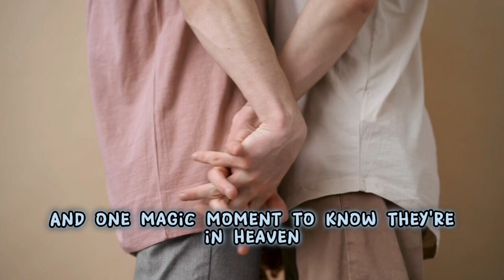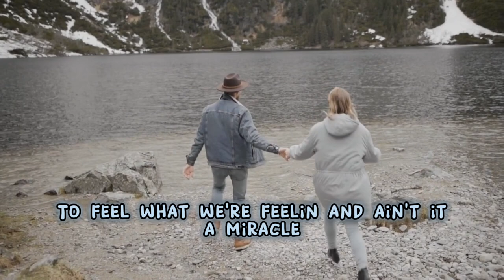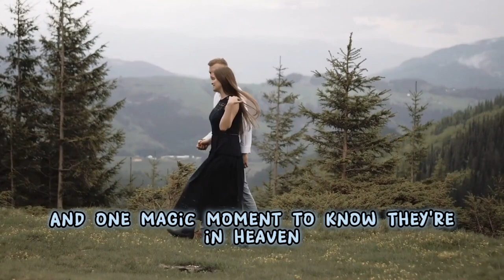IT TAKES A MAN AND A WOMAN - Teri de Sario [video] [lyrics]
Sonh Title: It takes a Man and a Woman
Artist: Teri de Sario
Album: It takes a man and a woman 1978

Well it just takes a star to get up so high
One touch of blue to paint up the sky
And it only takes a master of art
To paint a mother and child

Well it just takes the dawn to wake up the sun
One lullaby they do picked on
But these wondrous things
Ain't got what it takes to make two hearts beat as one

It takes a man and a woman and one magic moment
To know their in heaven
It takes a man and a woman to feel what we're feelin'
And ain't it a miracle that you'd take a woman like me
To love a man like you?

Well it just takes a rainbow river to flow
Just take something up to catch you a rainbow
And if you got some time and a ladder to climb
You'll find the rainbows end

Well it just takes some notes to write a song
La, la, la, la, to sing along
But since Adam and Eve when feelings get strong
To do what comes naturally